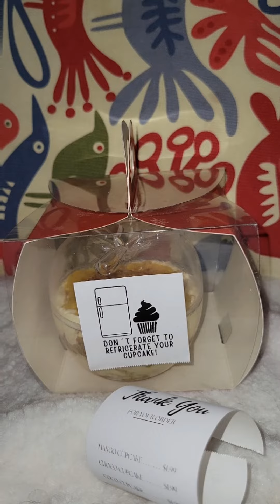Decorate your products with Youdao´s printer